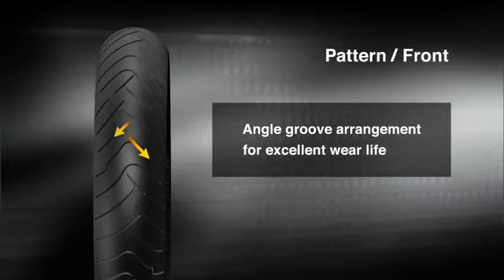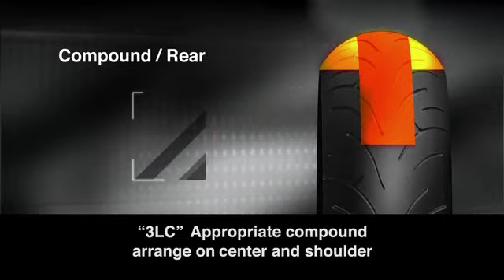Bridgestone Tyres UK - Battlax BT-023 Sport Touring